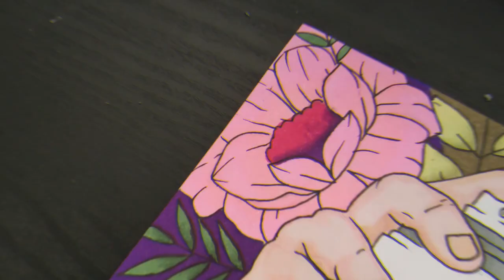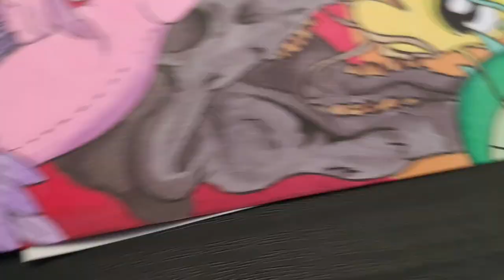USÉ 80 ROTULADORES PARA PINTAR ESTO... * RESULTADO ÉPICO* | Carka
MIS REDES

PREGUNTAS FRECUENTES

Huelva, España.